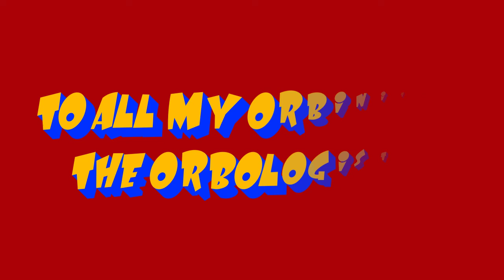CHRISTMAS ORBS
THE KITTENS KNOW SOON THEY WILL SHOW, CHRISTMAS ORBS!